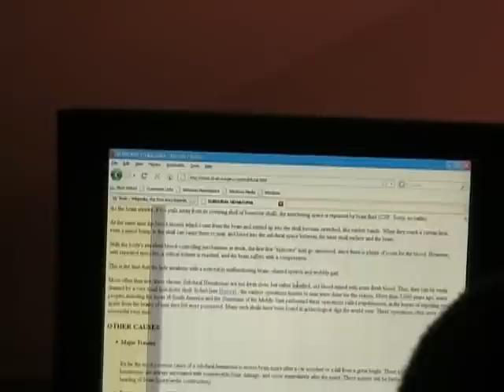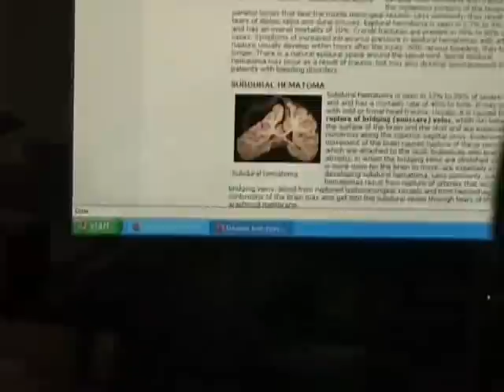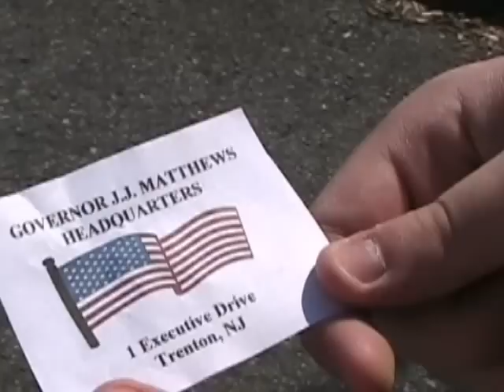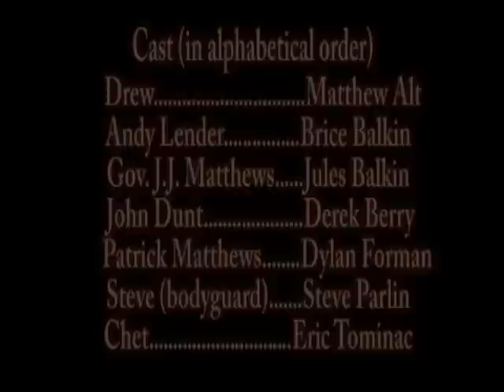New Liberty in Jersey by Brice B and Jay L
A local man tries to figure out why a governor's son was hit by a car with no supervision and security; he soon unravels a conspiracy theory of his corrupt father. He is the one that set up the crash. he is a threat to his campaign,